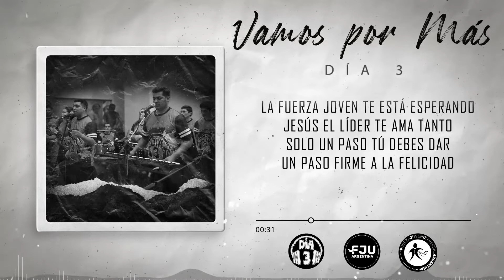Vamos por más | Banda FJU (Córdoba) | Canciones FJU Argentina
Letra:
Hay muchas luchas en esta vida
Tristeza y llanto inundan los días
Problemas tristes del corazón
Pero parecen sin solución

La Fuerza Joven te está esperando
Jesús el líder te ama tanto
Solo un paso tú debes dar
Un paso firme a la felicidad

Vamos por más, vamos por más
La Fuerza Joven Universal
Pisando fuerte, vamos a avanzar